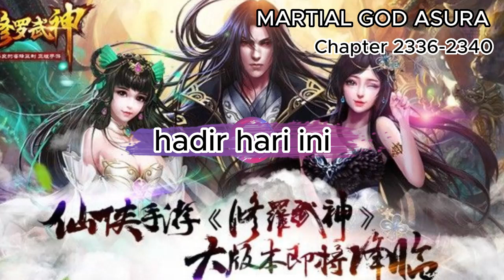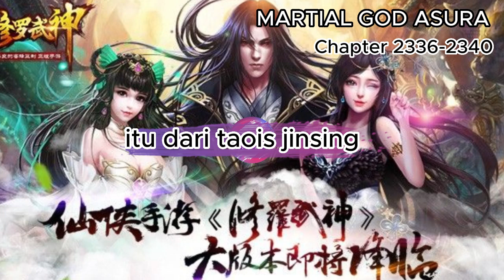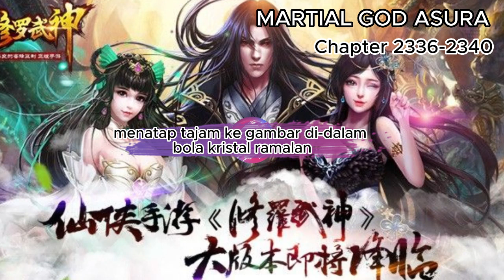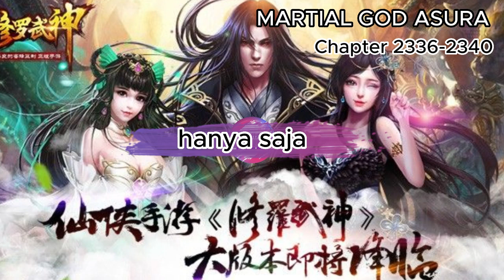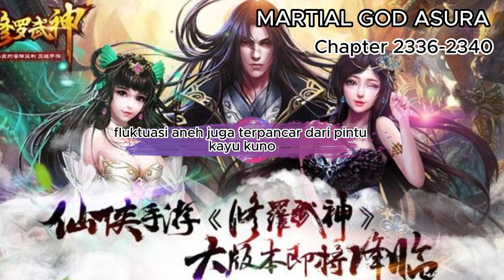Martial God Asura Chapter 2336-2340